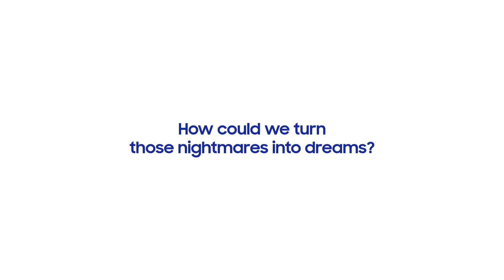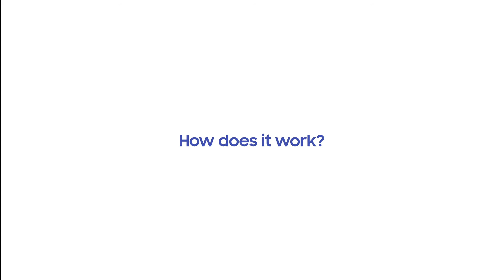Introducing Samsung Intelligent Dream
How could we turn those nightmares into dreams?

Because sleeping should never be something to be afraid of.